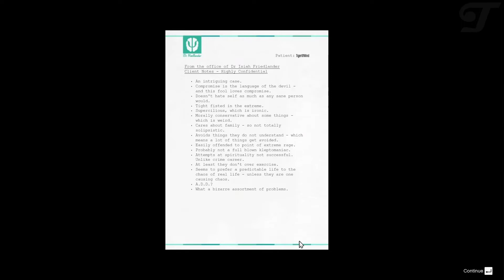GTA 5 - The Third Way [100% Gold Medal] | Grand Theft Auto V Gameplay Walkthrough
Grand Theft Auto V "The Third Way" 100% Gold Mission Gameplay Walkthrough at 1080p/60fps & No Commentary!

TIP: Skip the cutscenes so you're able to complete certain missions in the required time.